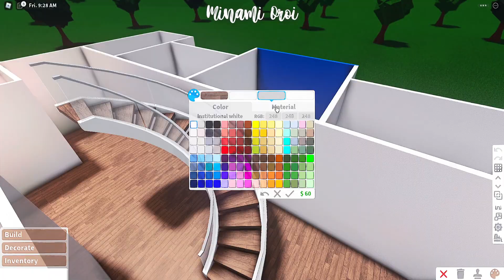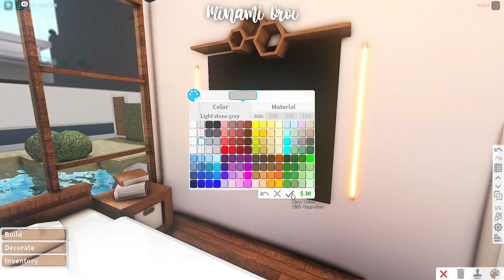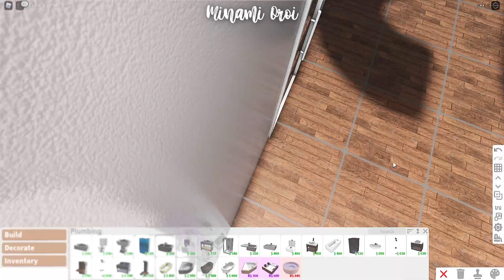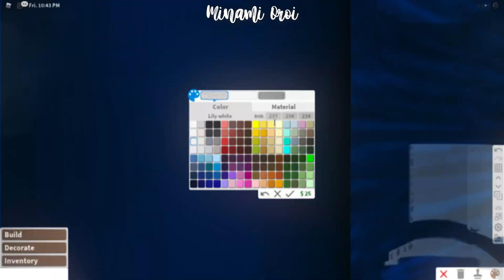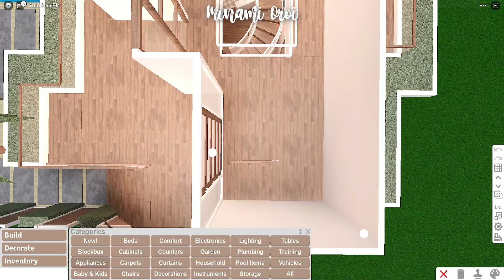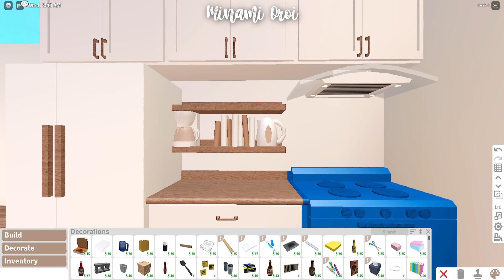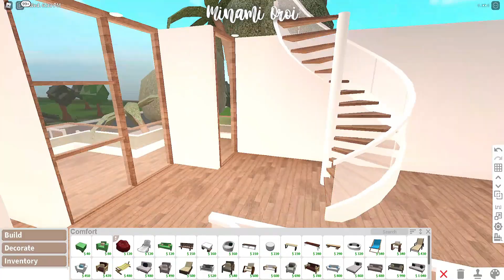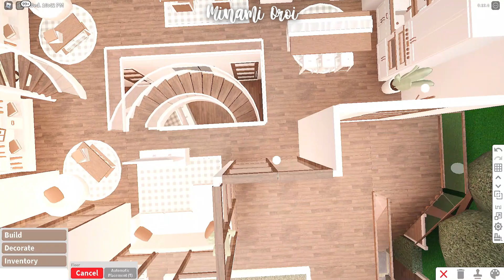Roblox Bloxburg - Beach Summer Mansion ( Interior ) - Minami Oroi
BUILD DETAILS:
- Cost: 113,621
- Gamepass Used:
Multiple Floors
Advanced Placing
- Decals Used:
 FaQ